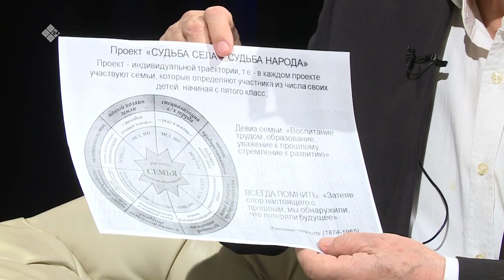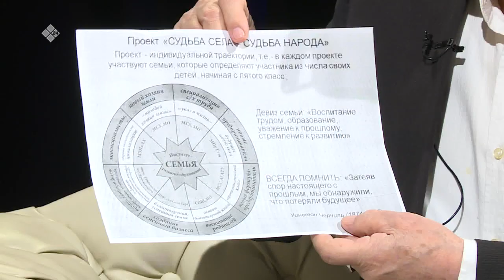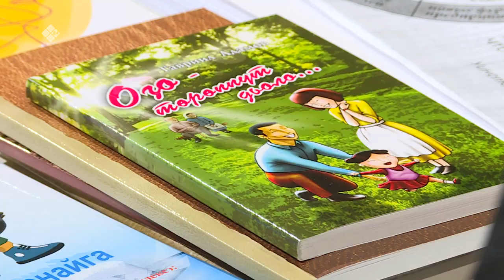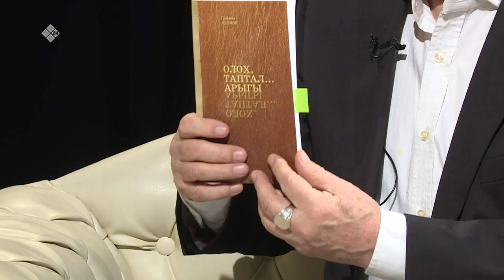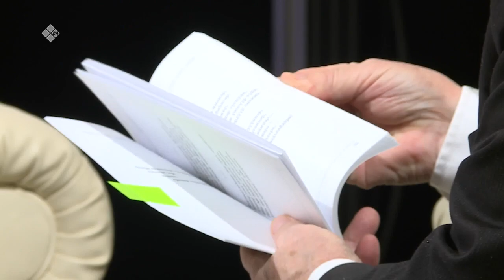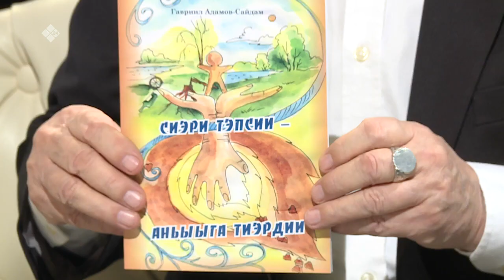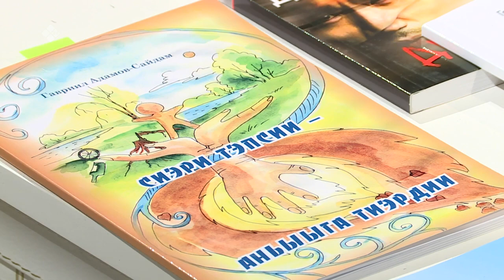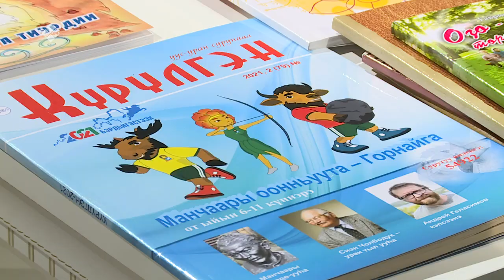«Сэһэн сирэ» биэриигэ суруйааччы Сайдам ыалдьыттаата (01.02.22)